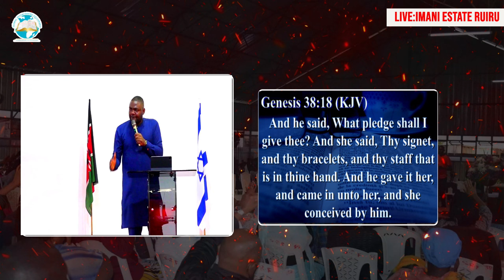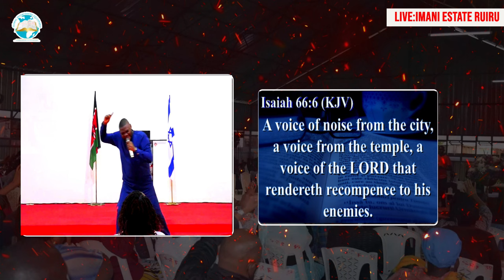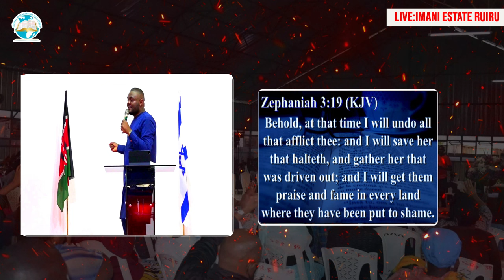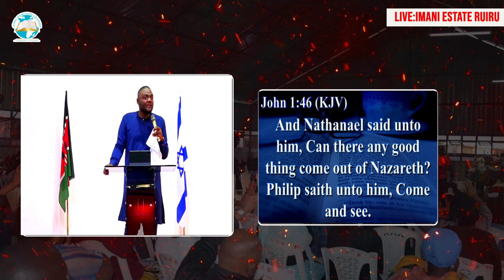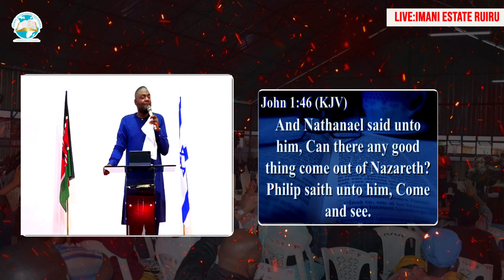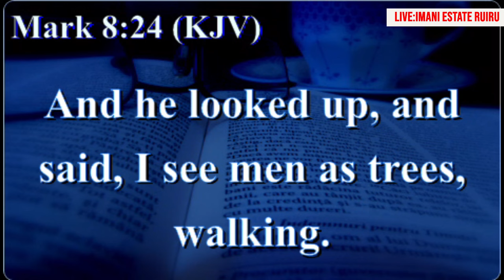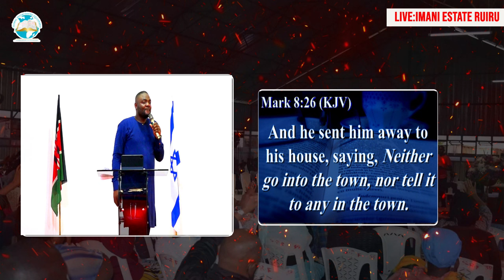What I Learned from Apostle Jehoshaphat's Correcting Ancient Patterns Sermon Will Change Everything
WELCOME TO MT HOREB MAIN SUNDAY SERVICE LIVE BROADCAST.WE ARE GLAD YOU JOINED US.MT. HOREB PRAYER CENTRE RUIRU IS LOCATED ALONG RUIRU-KWA MAIKO ROAD,800M FROM RUIRU POLICE STATION.FEEL FREE TO VISIT US ANYTIME.YOU CAN ALSO FOLLOW US ON OUR SOCIAL MEDIA PLATFORMS ON FB @MT.HOREB PRAYER CENTER-GLOBAL INTERCESSORY FELLOWSHIP.MAY THE ALMIGHTY BLESS YOU AS WE FELLOWSHIP TOGETHER.